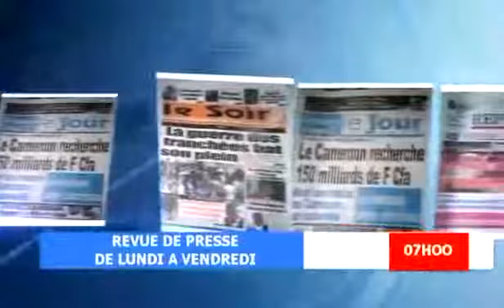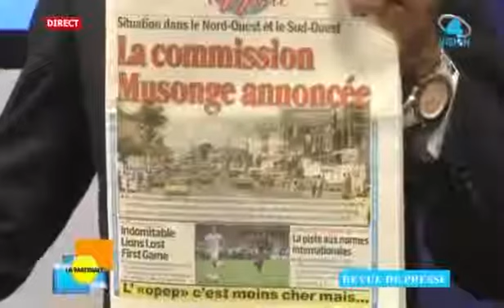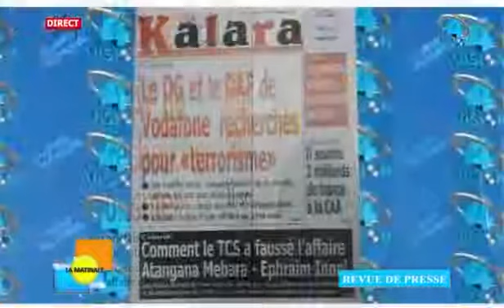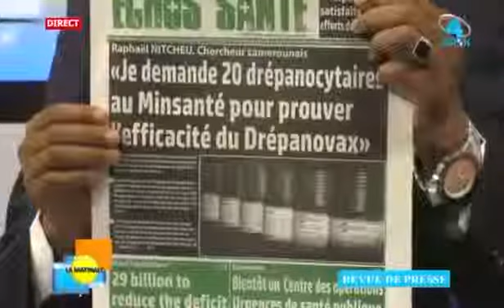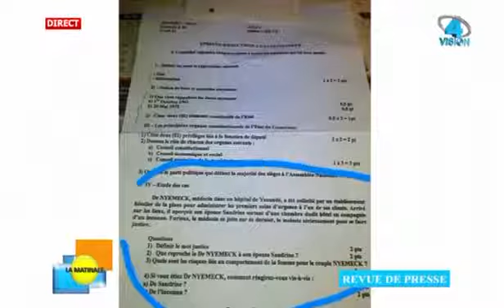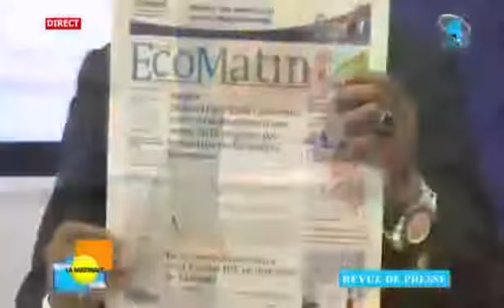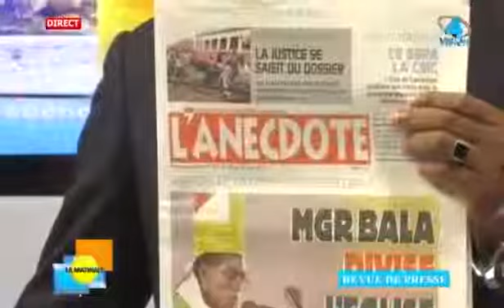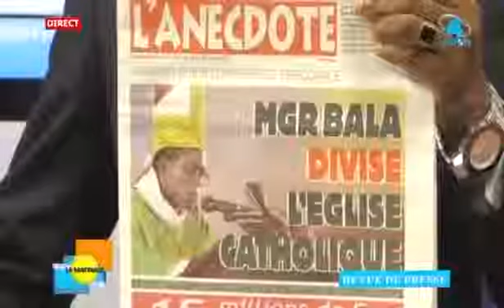REVUE DE LA PRESSE Lundi 19 Juin 2017 VISION4 TV